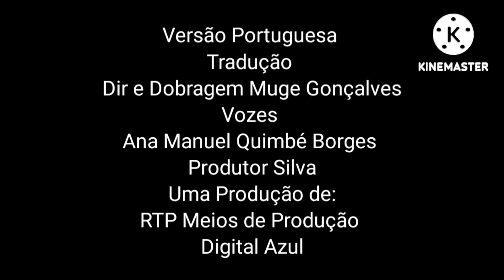Abram Alas Com O Noddy - Encerramento PT-PT Lusomundo Chorion Five SD Entertainment